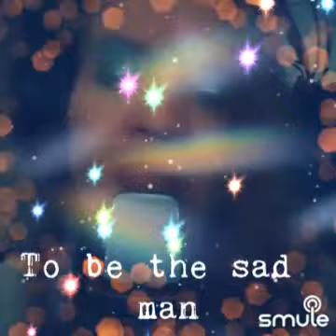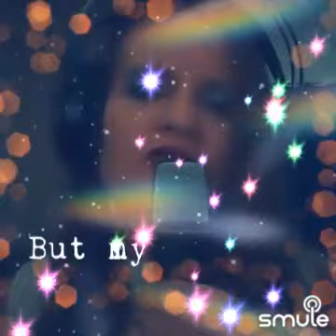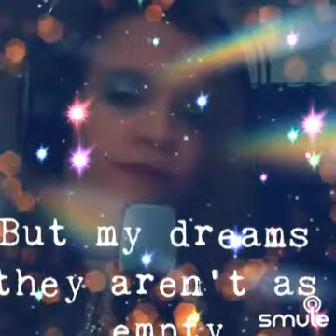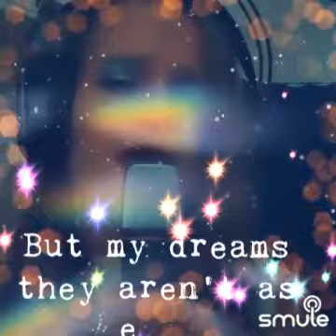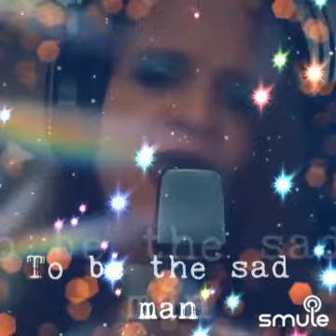Hidden Behind Blue Eyes is the Following!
"Behind Blue Eyes" is a poignant and introspective rock ballad that delves into the complexities of inner turmoil and vulnerability. With his soulful and melancholic vocals, The Who frontman Roger Daltrey captures a sense of deep-seated pain and loneliness. The song's haunting melody and poignant lyrics paint a vivid portrait of a troubled individual who struggles to reveal their true self to the world. As the verses unfold, a poignant contrast arises between the facade of strength and the hidden fragility lurking within. "Behind Blue Eyes" taps into the universal human experience of feeling misunderstood and isolated, inviting listeners to empathize with the emotions behind a seemingly impenetrable exterior. It serves as a reminder that even those who appear strong can harbor deep emotional wounds and seeks solace in understanding and connection.

?sub_confirmation=1
Follow me on " Sheenaugh-Lee Thompson " on Facebook
Follow me on " @sheena_27_thompson " on TIKTOK